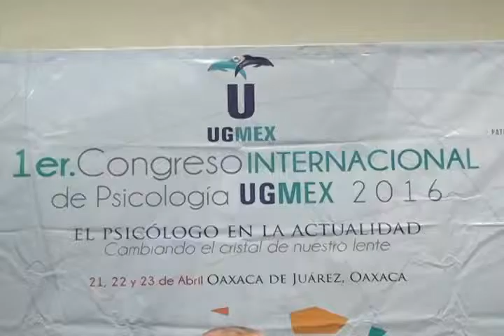CONGRESO PSICOLOGIA MVM TELEVISIÓN